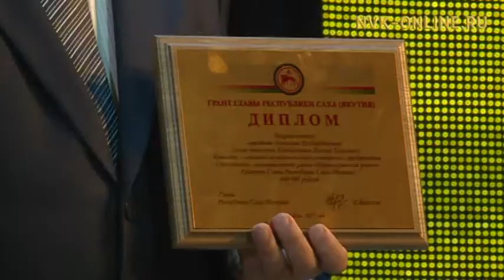Ил Дархан тыа хаһаайыстыбатын үлэһиттэрин эҕэрдэлээтэ